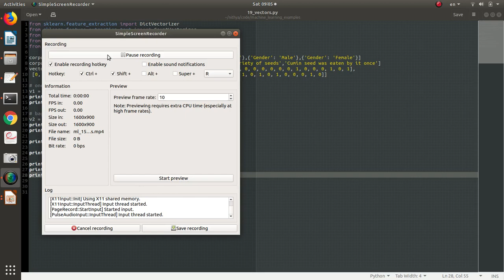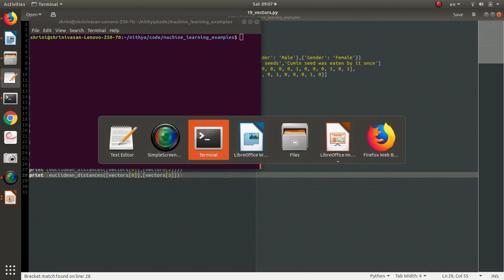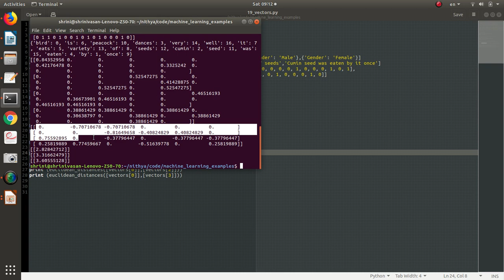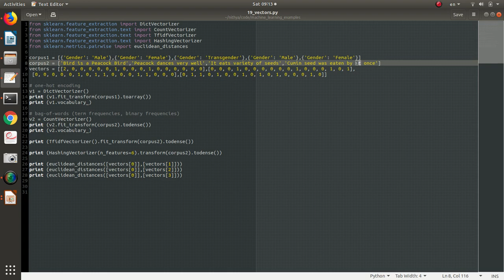ML 15 - Machine Learning in Tamil - Feature extraction using vectors